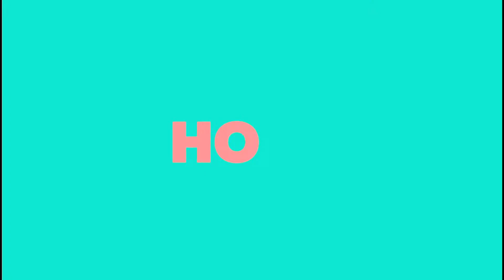Housefull 4 || Ek Chumma Piano Tutorial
सोप्या पद्धतीने हे गाणं वाजवायला शिकण्यासाठी पूर्ण विडिओ पहा आणि सराव करा.

Im nt keyboard expert. This is song originally composed/written/sung by someone else. i hv only tried to paly it on piano/keyboard.

Buy best keyboard/Piano for beginners. Go through Link and get best discount offer

Trinity PA-41X
Casio SA-47A
Casio SA-78

Casio CT-S100

Casio CT-S200

Casio CT-S300

Open Link and search your Piano/Casio/Keyboard name to buy with best  discount